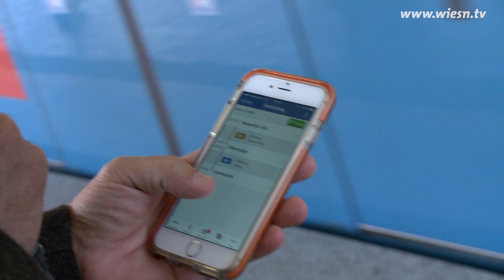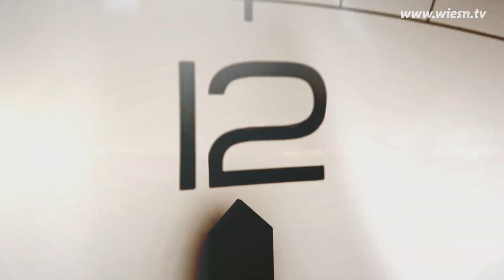Die Zeit läuft zur Wiesn